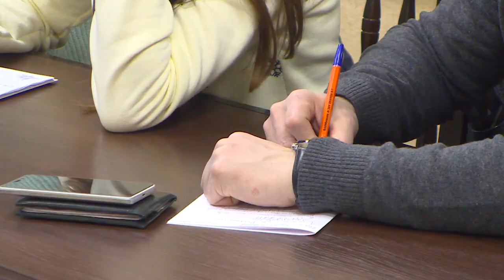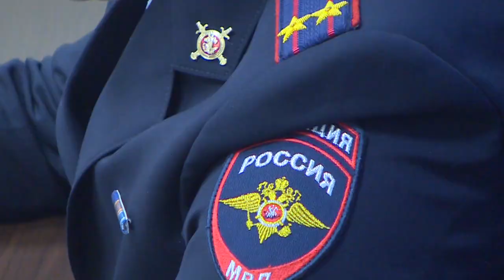Десна-ТВ: Новые правила движения коснутся автомобилистов и пешеходов Смоленской области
Итоги прошедшего года и предстоящие нововведения обсудили в ГИБДД Смоленской области. Чего ждать автомобилистам и пешеходам, смотрите в сюжете.